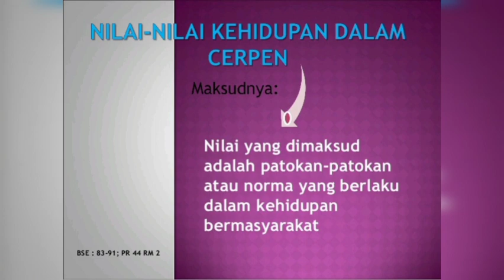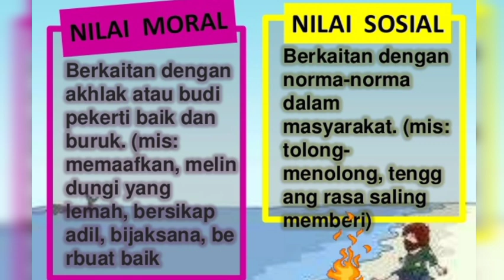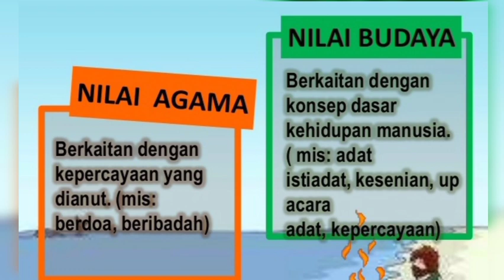B. INDONESIA KELAS XI (PERTEMUAN 10)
TIM MGMP B. INDONESIA